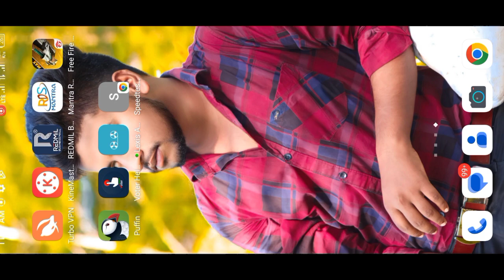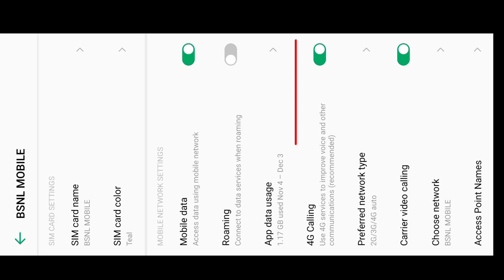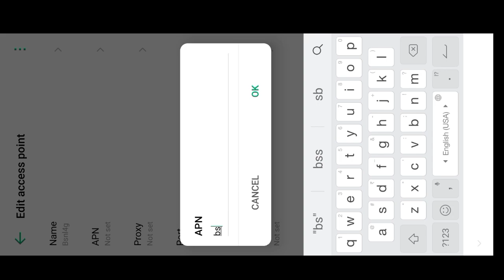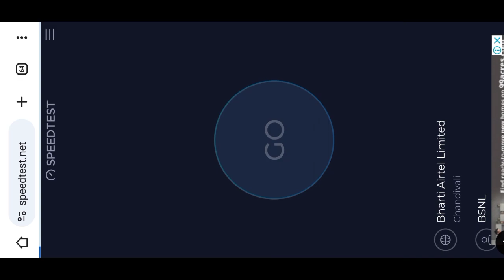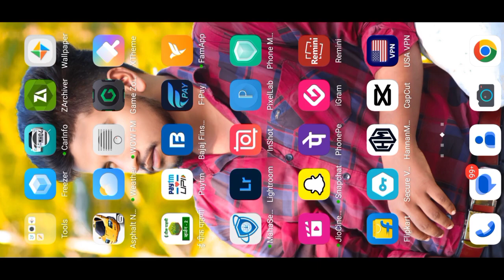Jio 5G internet use kaise kare unlimited on 4g mobile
5g unlimited data jio
jio 395 me unlimited 5g data
jio unlimited data plan
no unlimited 5g data

:- This channel does not promoted or encourage any illegal activities and all content provided by this channel is meant for 'EDUCATIONAL PURPOSE' only.